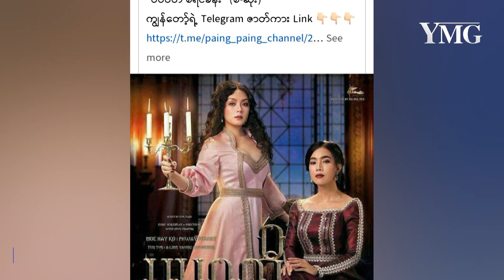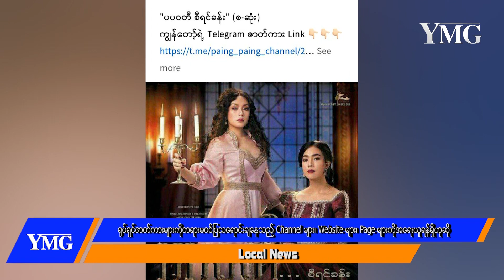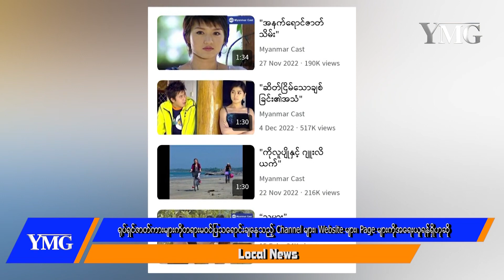ရုပ်ရှင်ဇာတ်ကားများကိုတရားမဝင်ပြသရောင်းချနေသည့်Channelများ၊Websiteများ၊ Pageများကိုအရေးယူရန်ရှိဟုဆို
ပြည်တွင်းပြည်ပက ရုပ်ရှင်ဇာတ်ကားတွေကို တရားမဝင်ပြသရောင်းချနေတဲ့ အွန်လိုင်းပေါ်က Channel တွေ၊ website တွေ၊ Facebook Page တွေကို အရေးယူဆောင်ရွက်သွားဖို့ရှိတယ်လို့ ပြန်ကြားရေးဝန်ကြီးဌာနမှ သိရပါတယ်၊၊